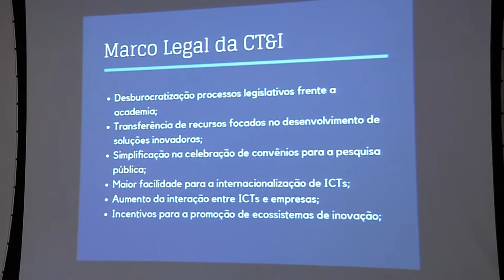Azambuja promete divulgar nomes do secretariado só após o Natal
O governador Reinaldo Azambuja ainda não confirmou nomes do secretariado para o próximo mandato. Disse que a equipe só será divulgada após o Natal. A entrevista foi durante a assinatura de um decreto estadual que facilita o acesso à ciência e tecnologia.